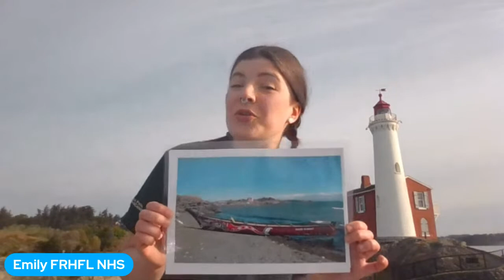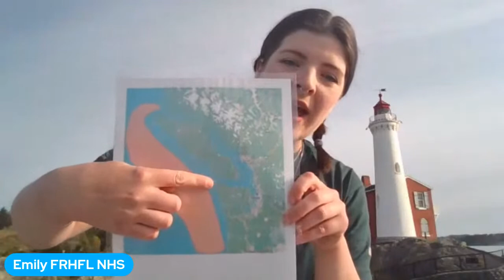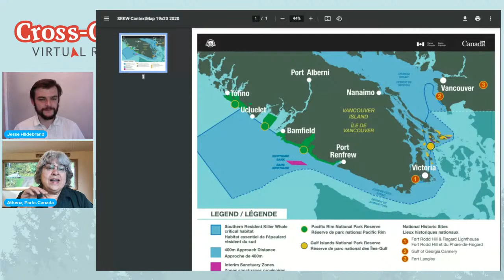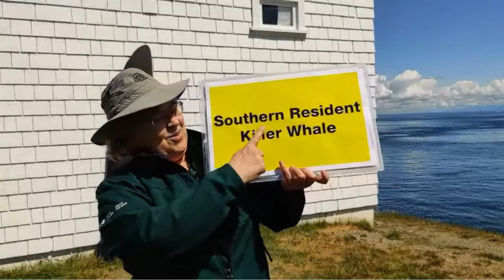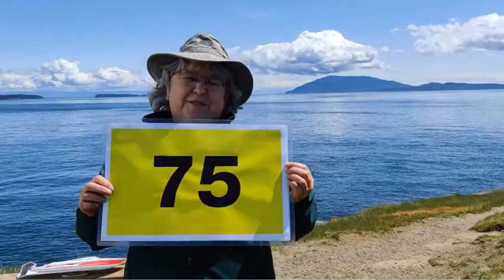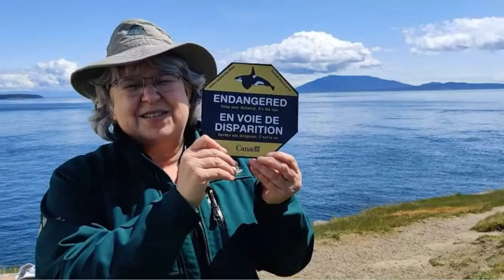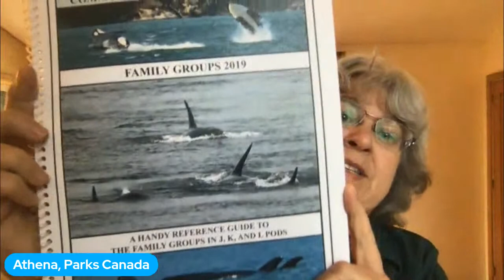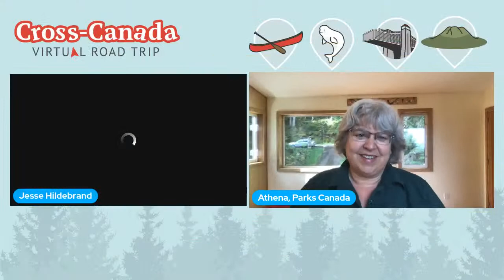Fort Rodd Hill and Fisgard Lighthouse National Historic Sites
Join Parks Canada interpreters at the oldest permanent lighthouse on the west coast of Canada! Fisgard Lighthouse lights the way into Esquimalt Harbour and looks out over the Juan de Fuca Strait, a busy highway for ships to navigate on their way to Victoria. This area is also home to the lighthouse keepers and their families, and Joy the Orca, along with the rest of the Southern Resident Killer Whales. While the families of Fisgard lived ashore in the lighthouse, Joy and her family continue to call the waters of the Juan de Fuca Strait home. Join us in learning about the challenges and strengths that these local residents face!